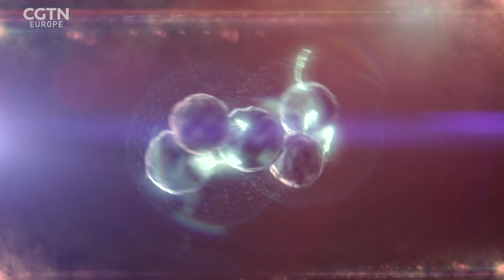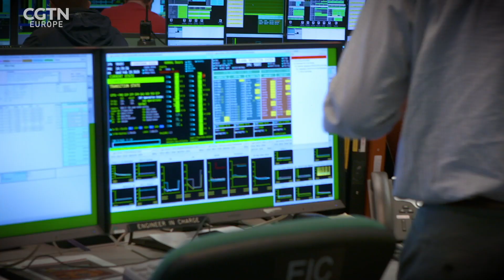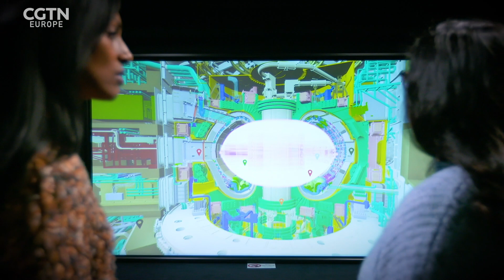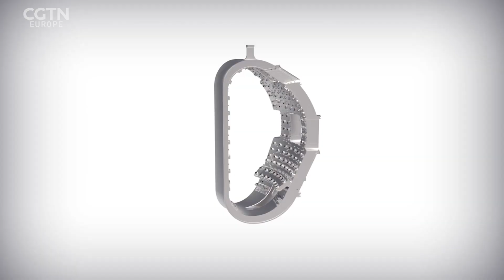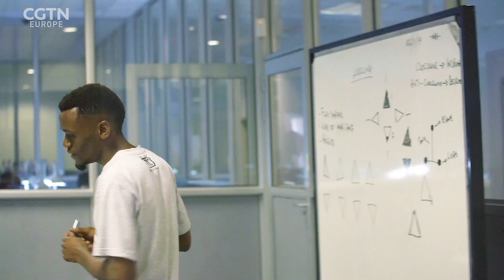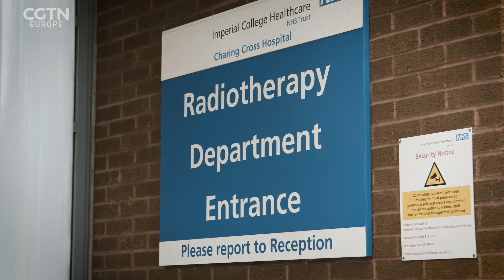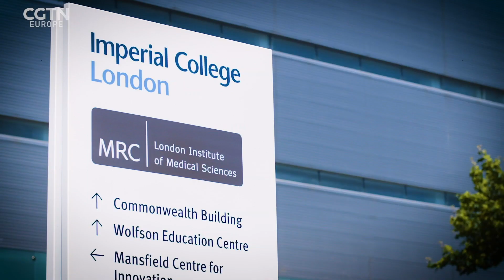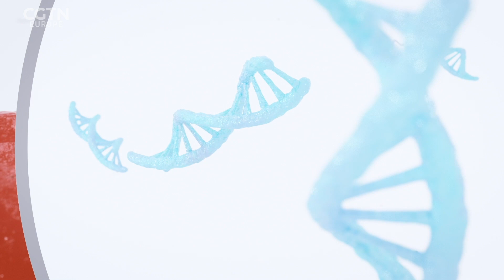The World's Largest Nuclear Fusion Experiment: RAZOR Full Episode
This week's episode of RAZOR explores how nuclear fusion could provide an unlimited supply of clean energy and delves into the radical use of bacteriophages to treat brain cancer.

RAZOR reporter Shini Somara goes behind the scenes at the UK’s Culham Centre for Fusion Energy, while CGTN’s Emma Keeling meets Professor Hajitou, who has been working for 12 years on a cancer treatment using bacteriophage therapy.